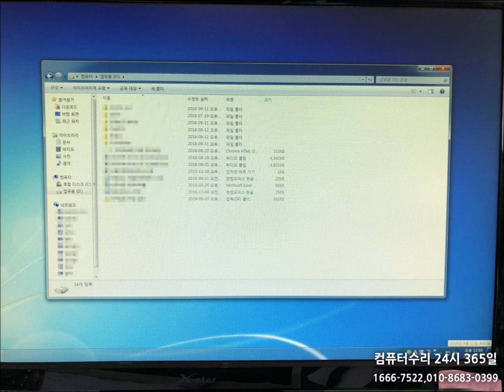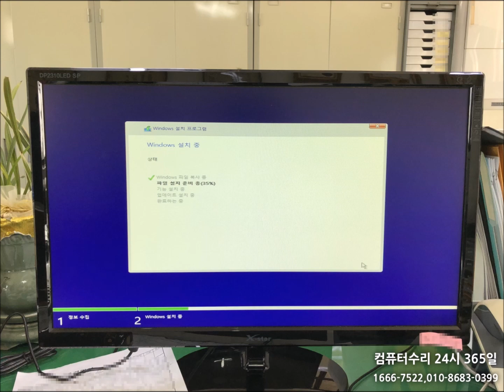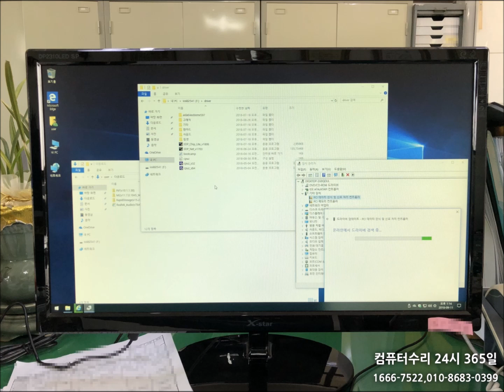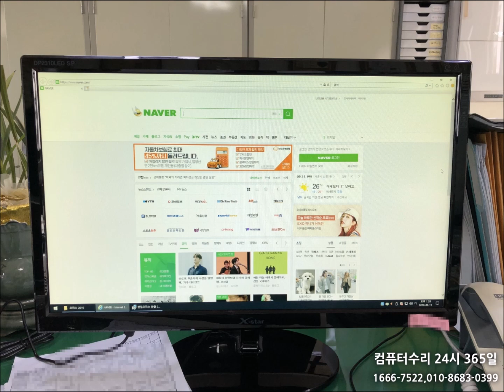잠실동컴퓨터수리 사내 프로그램 오류 때문에...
잠실동컴퓨터수리는 사내에서 사용하는 프로그램이 오류가 발생한다고 해서 출장갔습니다.

그런데... 윈도우 손상이었는데... 결국 하드 고장으로 교체를 추천했지만 거절하시더군요. 어쩔 수 없이 마무리했습니다.

잠실동컴퓨터수리는 송파구 전 지역 주말, 야간, 휴일에도 24시 출장수리합니다.

서울/경기/인천/부산/원주/목포 컴도리&맥도리^^ 컴퓨터수리24시 365일 출장 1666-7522,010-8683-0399
컴퓨터,노트북,아이맥,맥북,모니터,복합기,데이터복구,윈도우설치,부트캠프,업그레이드,네트웍,랜공사,판매,매입